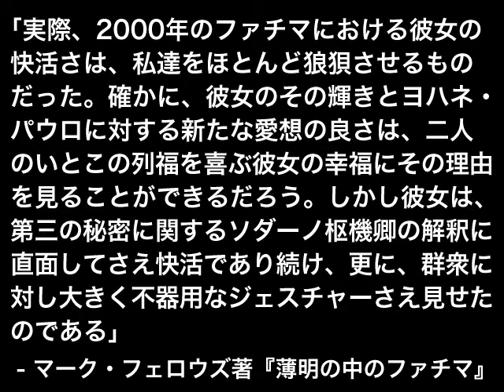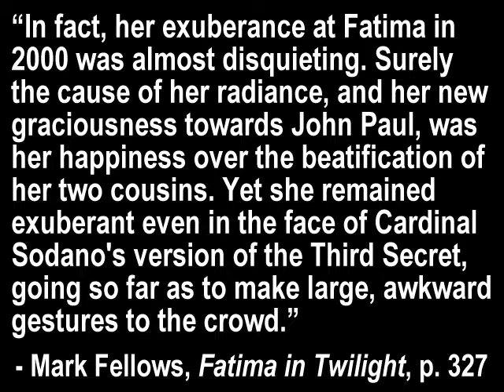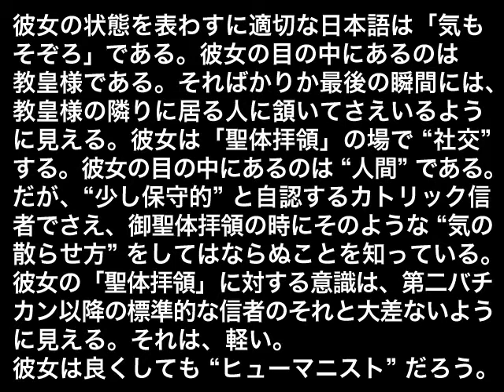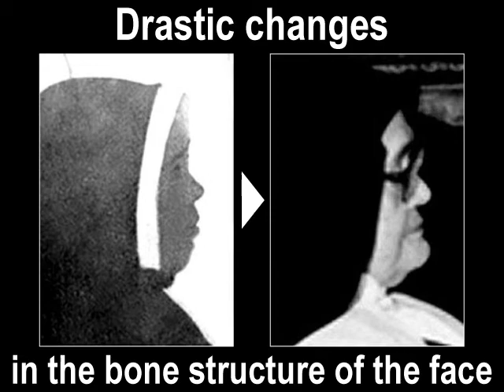So-called "Sister Lucia"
no sound
Impostor Sister Lucia